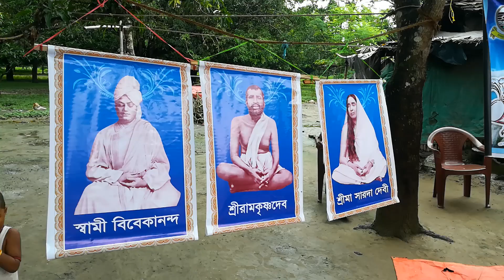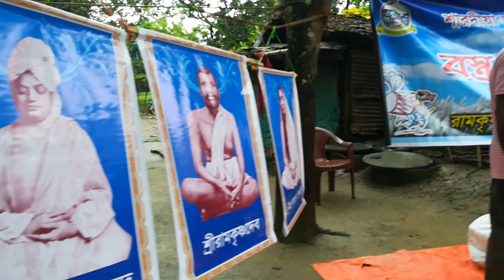New cloths distribution at Kumarpur & Jaharatala.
The new garments for both men and women has been distributed to the নর-নারায়ণs in two villages i.e. Jaharatala and Kumarpur on 24th July 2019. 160 families were served.

Moreover a free dental cum health camp also was organized. Dr. Subhoshree Kumar gave many health tips and treated few patients too.

The 'Draupadir-Sari' (A sari for a rural woman) scheme is now a days well-known in and around Malda. We got 800 good quality tant saris till now.

Thanks Anila Ji for your kind and compationate heart for the below-poverty-level rural tribal women. We are very much glad to see their glowing faces.

Many many thanks and well wishes to the donors across India for their support. The photos will be published in our website soon.

Special thanks to the volunteers and the residencial hostel students of our Vivekananda Vidyamandir School.

Jay Ramakrishna. Jay Maa Sarada. Jay Swamiji.